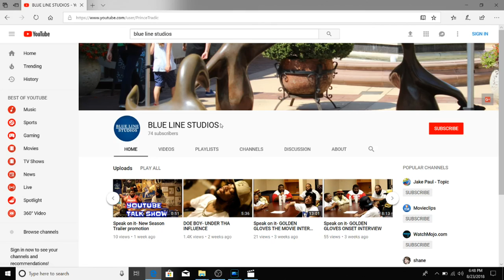Speak on it- Golden Gloves Movie Trainer Noris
Noris a Kansas City Fighter/ Trainer
he's helping us build our fighters up for the movie
Rico and Steve ask him Questions about his Boxing Career